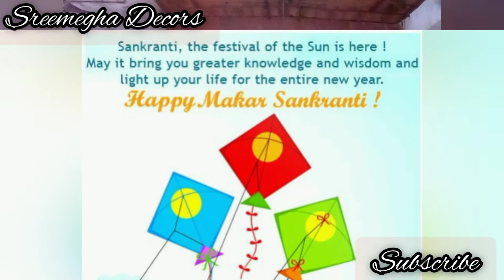Happy sankranti to all/sankranti muggu💮💮🔥🔥🌾🌾🌾